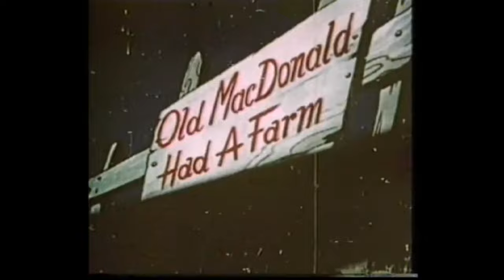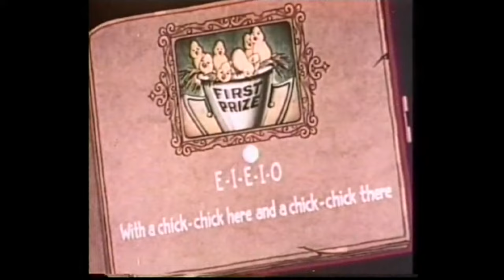Noveltoons: Old MacDonald Had A Farm (Different NTA Print) (June 7th, 1946)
Old MacDonald wakes up on his farm and goes to his barn where he conducts his animals to play music. This leads into a sing along of "Old MacDonald Had A Farm."